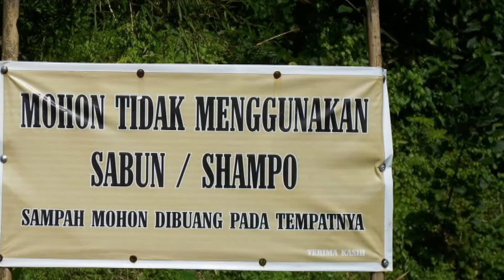Desa Adat Bali